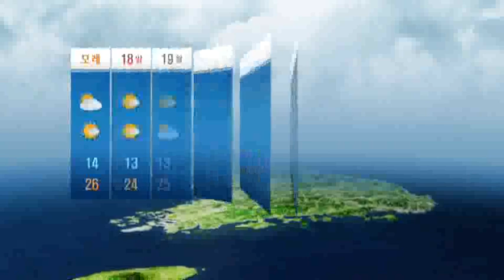20일(화) 중부지방 비 / YTN 웨더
기압골의 영향으로 20일에는 중부지방을 중심으로 비가 오겠으며, 그 밖의 날은 고기압의 영향으로 대체로 맑은 날이 많겠습니다. 기온은 평년(최저기온 : 9~16도, 최고기온 : 21~27도)과 비슷하거나 조금 높겠습니다.강수량은 중부지방은 평년(강수량 : 1~9mm)과 비슷하겠고, 남부지방은 적겠습니다.